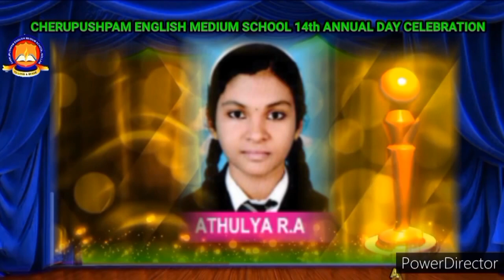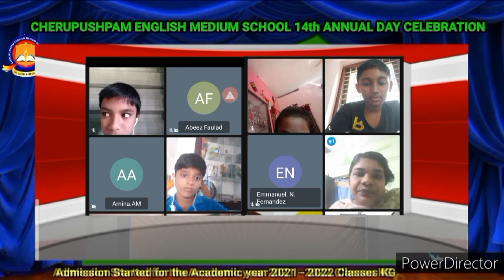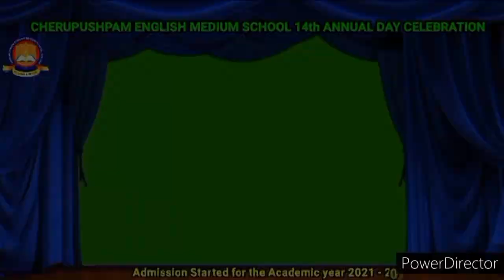SECONDARY SECTION 14th ANNUAL DAY 2021,CHERUPUSHPAM ENGLISH MEDIUM SCHOOL(CBSE),UMAYANALLOOR